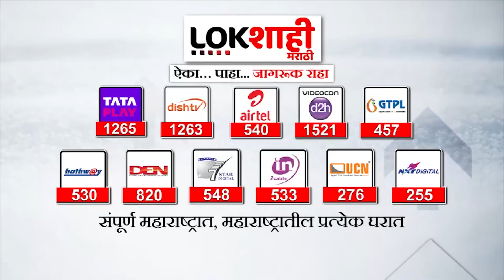Sanjay Raut On CM Shinde : शिंदेच्या घराणेशाहीवरील टीकेला संजय राऊतांचे प्रत्युत्तर